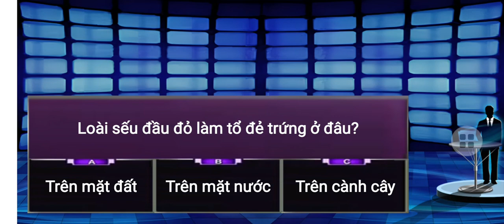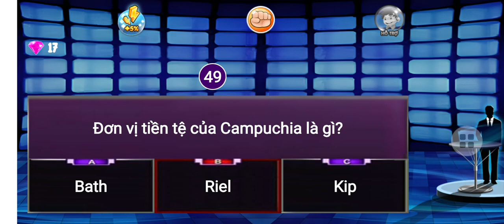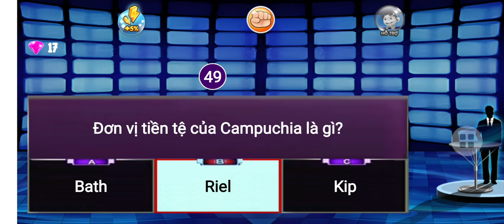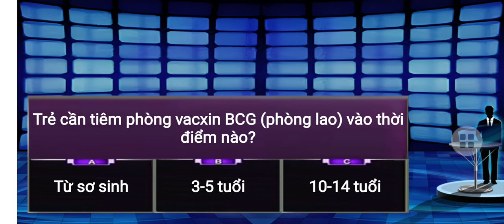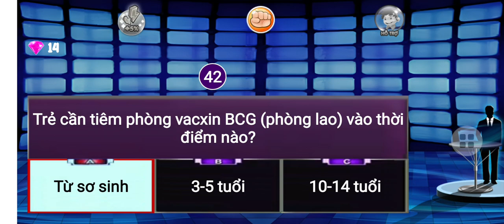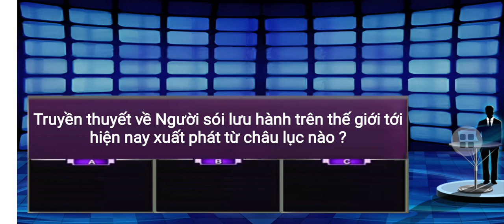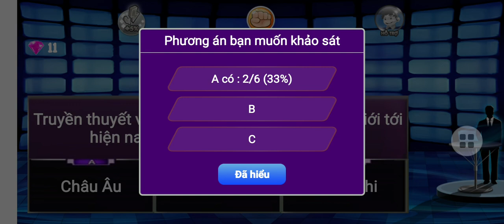Đấu trường 100 - 01/07/2024(2)